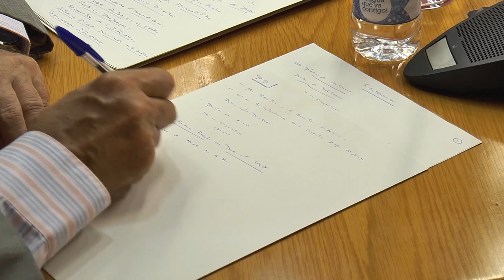Comisión de Sanidad | Cecova TV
Les Corts Valencianes han constituido esta semana la nueva Comisión de Sanidad de las Cortes Valencianas que estará presidida por la diputada popular María José Català. Y de la cual será vicepresidente el diputado socialista Manuel Pineda. La nueva comisión se ha estrenado con la comparecencia de la secretaria autonómica de Salud Pública y del Sistema Sanitario Público quien ha explicado las grandes líneas que seguirá la consejería de Sanidad en esta legislatura.